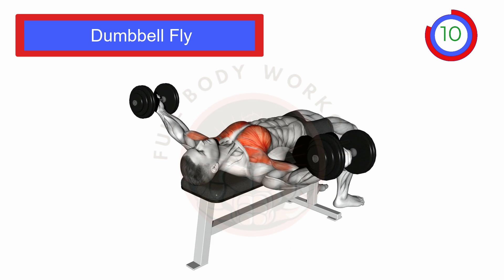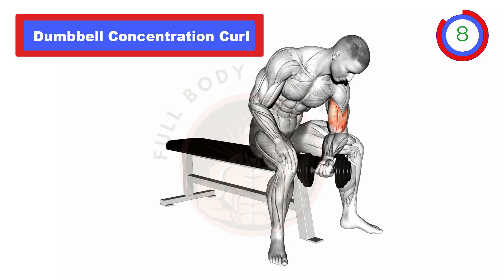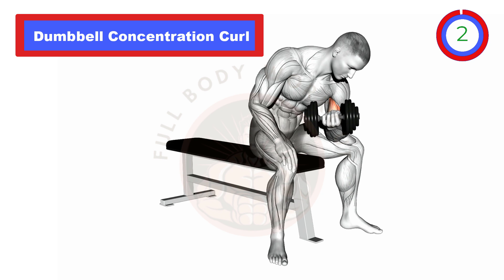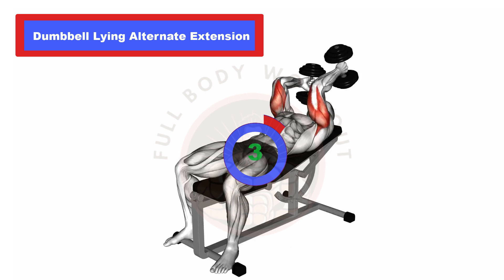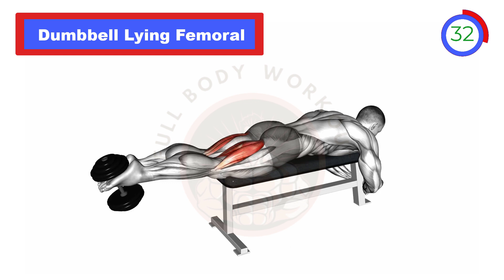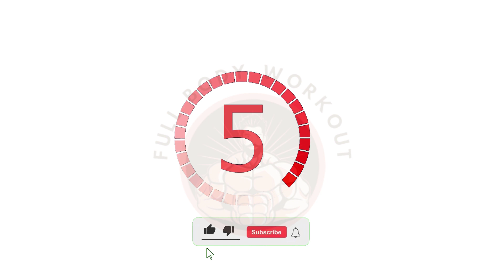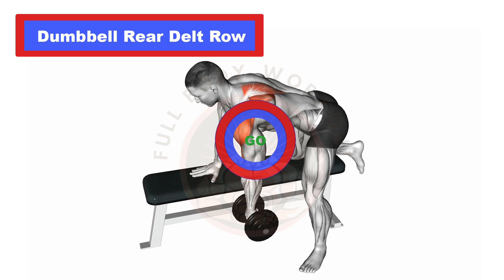effective shoulder and Arm dumbbell workout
🔥 Unlock the secret to boulder shoulders with Full Body Workout! In today's video, we're bringing you the most effective shoulder dumbbell workout to sculpt those cannonball delts you've always dreamed of. Whether you're a fitness enthusiast or just starting your journey, these exercises are designed to target and enhance every aspect of your shoulder muscles. Grab your dumbbells, let's dive into this powerful "Effective Shoulder Dumbbell Workout"!

Exercise Breakdown:

Dumbbell Fly:
Start your shoulder transformation with the dumbbell fly. This isolation exercise targets the chest and shoulders, creating a solid foundation for your workout.

Dumbbell Arnold Press:
Elevate your shoulder game with the iconic dumbbell Arnold press. This dynamic movement engages multiple shoulder muscles, contributing to overall shoulder development.

Dumbbell Bent Over Row:
Shift the focus to the rear delts with the dumbbell bent-over row. This compound movement not only targets the shoulders but also engages the upper back for a well-rounded workout.

Dumbbell Concentration Curl:
Isolate the biceps and front delts with the dumbbell concentration curl. This exercise enhances bicep peaks while working on the anterior shoulder muscles.

Dumbbell Kickback:
Activate your triceps and rear delts simultaneously with the dumbbell kickback. This powerful movement contributes to the overall aesthetic of your shoulders.

Dumbbell Lying Alternate Extensions:
Lay the groundwork for powerful shoulders with the dumbbell lying alternate extensions. This move challenges the triceps while engaging the lateral delts.

Dumbbell Lying Femoral:
Take your shoulder workout to the next level with the dumbbell lying femoral exercise. This movement targets the front and lateral delts, contributing to a well-defined shoulder profile.

Dumbbell Over Bench Wrist Curl:
Strengthen your wrists and forearms with the dumbbell over bench wrist curl. This exercise not only benefits your grip strength but also complements your overall arm development.

Dumbbell Rear Delt Row:
Conclude your shoulder session with the rear delt row. This exercise specifically targets the rear delts, ensuring a complete and balanced shoulder workout.

Why Dumbbell Shoulder Workouts?

Dumbbells provide unparalleled versatility and targeted resistance, allowing for precise isolation of specific shoulder muscles. This is key to achieving well-defined, sculpted shoulders.

Join the Shoulder Sculpt Revolution:

Connect with a community passionate about building powerful shoulders. Share your progress, ask questions, and find inspiration within our growing fitness family.

Shoulder Mastery:

 Whether you're a beginner or a seasoned gym-goer, our videos cater to all levels, ensuring a challenging yet achievable fitness journey.

Ready to sculpt those delts? Let's make it happen together! 💪🔥